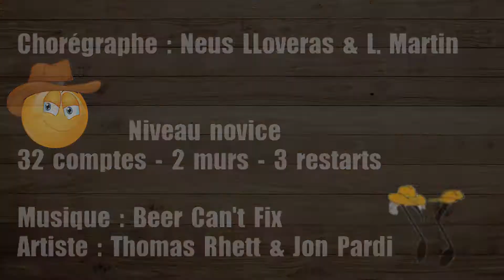A Different Summer - Line dance (Dance & Teach Fr)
A Different Summer Démo & pas
Chorégraphe : Neus LLoveras & Lourdes Martin  (Août 2020)
Novice : 32 comptes 4 murs & 3 restarts
Artiste : Thomas Rhett & Jon Pardi ( CD - Center Point Road)